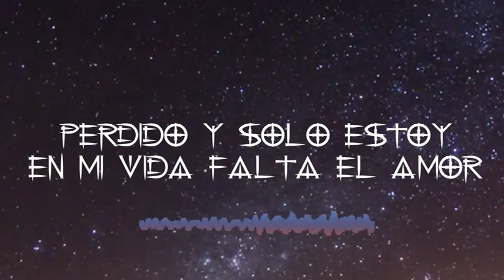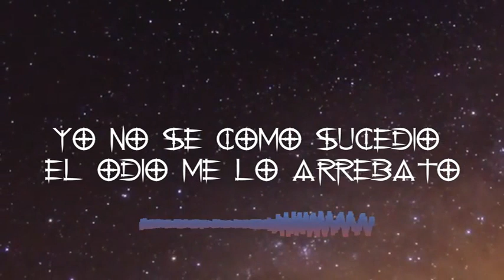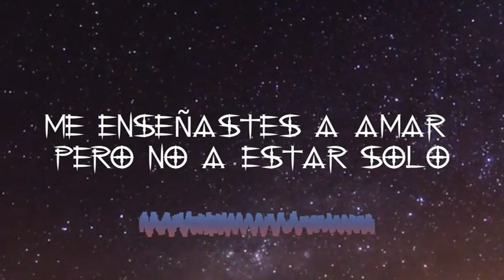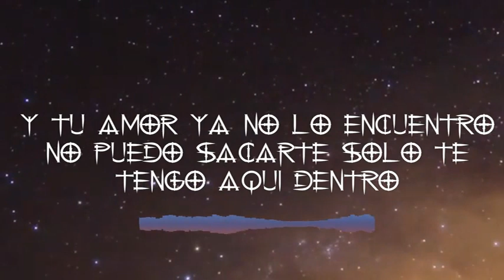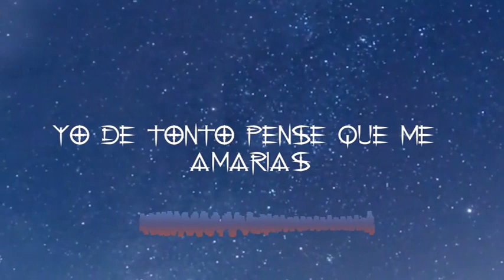TE PERDI - TAT AGUILAR - PSYCRIS - CHINITO GONZALES - MC LIMF ( CHOROTEGAS- NAHUATL RAP NANDASMO)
UN POCO DE RAP SAD .
SOMOS CHOROTEGAS - NAHUATL
RAP PURO NANDASMO ESPERAMOS LO ESCUCHEN , Y AGRADECEMOS DE CORAZON A LOS FIELES SEGUIDORES DE NUESTRO CANAL .
SALUD , PAZ ,VIDA Y ETERNAS BENDICIONES.